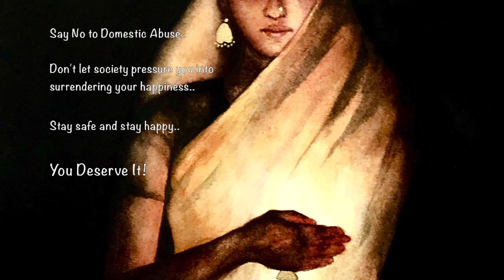'She' - Watercolor Speedpaint | Say NO to Domestic Violence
Hello, my youtube peeps! Here's a watercolor speedpaint of a woman holding a lamp on Diwali, the Indian festival of lights. This video is close to my heart since it hopes to shed light on domestic violence, something that eats away at so many of us quietly and goes unnoticed. I believe that nothing is above our own safety and well-being, so let us join hands in saying no to abuse! Hope you enjoy the speedpaint!

Materials used:
Arches cold press Watercolor paper (100% cotton)
Masking tape
Silver Black Velvet Brushes (Round 2, 4, 6 and 8)
Raphael mop brush
Sennelier L'Aquarelle Watercolors
Pilot Color Eno Pencils